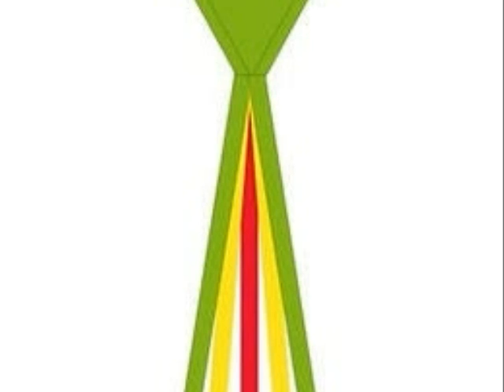A szél hova fut ("Három szegény szabólegény" zenekar)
A. A. Milne- Joós Tamás: A szél hova fut. Fordította: Devecseri Gábor

      A szél hova fut ...

Senki meg nem mondja,
        mit senki se tud,
hogy a szél honnan jön
        és hova fut.

Szárnyal valahonnan
        nagyon sebesen,
utol nem érem
        rohanva sem.

De ha sárkányomat
        elereszteném,
napokig repülne
        az ég peremén.

Aztán megtalálnám,
        ahol leesett,
s tudnám, hogy a szél is
        odaérkezett.

Akkor megmondhatnám,
hogy honnan jön, arról
        senki se tud.